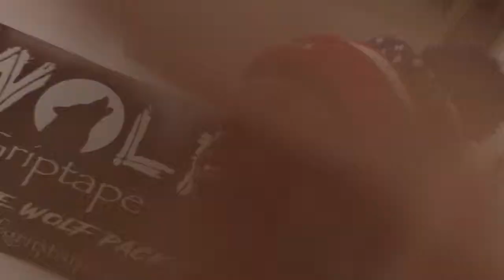orillia is kind of boring